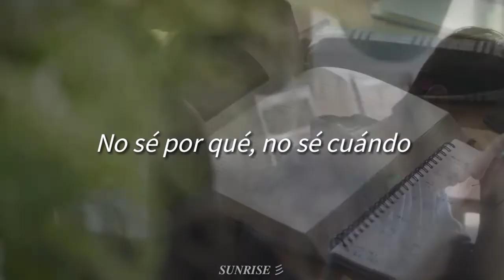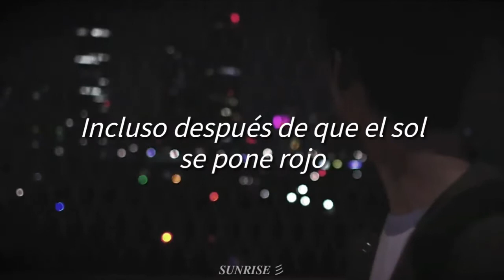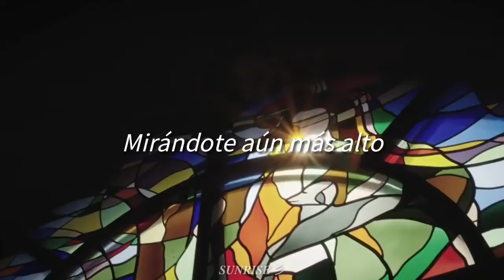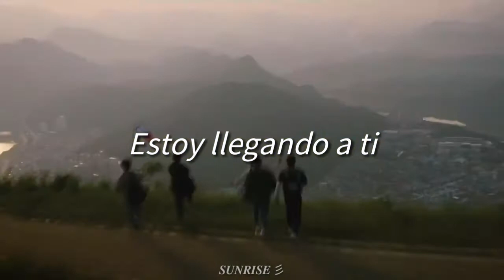Stay A Moment // W24. MV Sub Español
Si, se que esta canción tiene una versión en español pero quería realizar la traducción concreta de la canción.
Anyway, espero que les haya gustado, si pueden recomendar el canal me harían muy feliz 💗